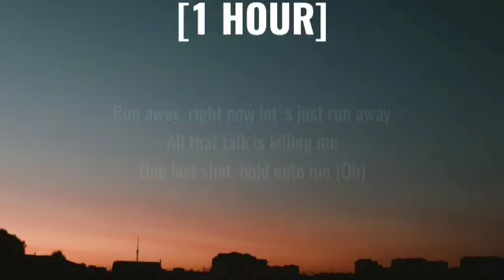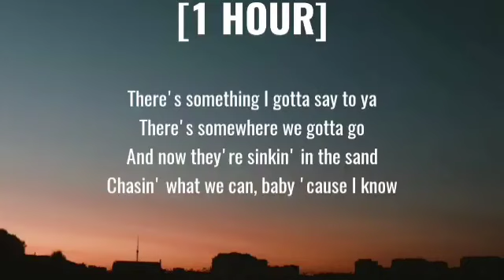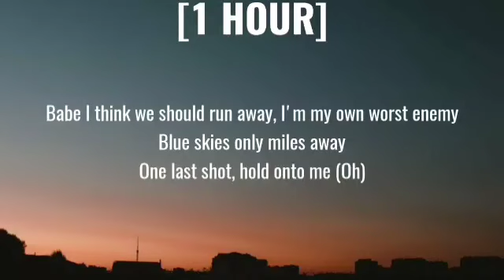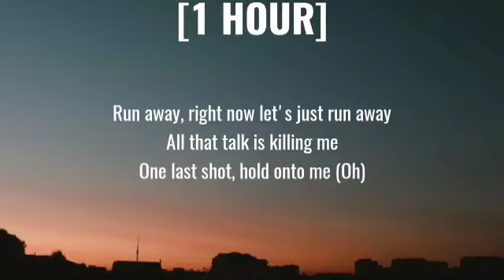OneRepublic - RUNAWAY [1 HOUR/Lyrics]